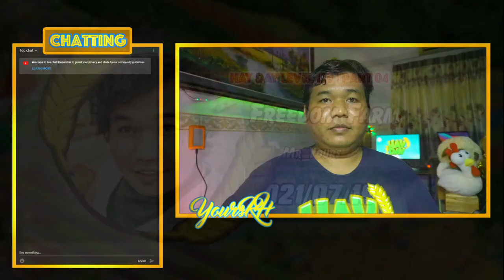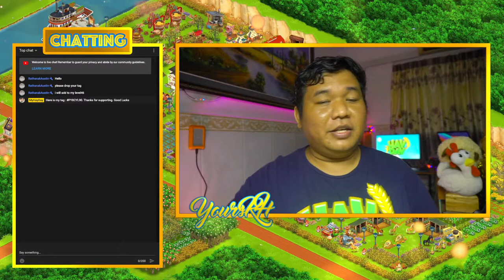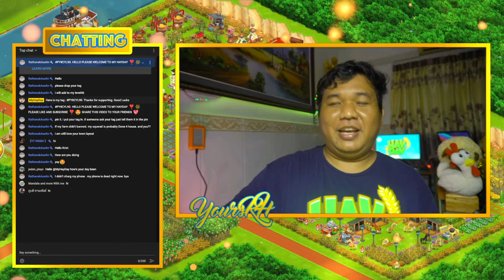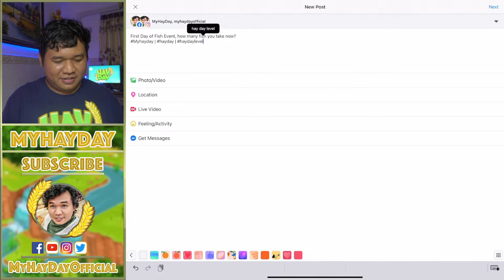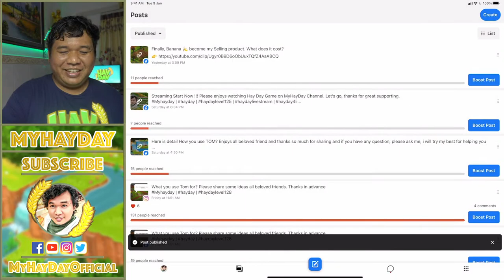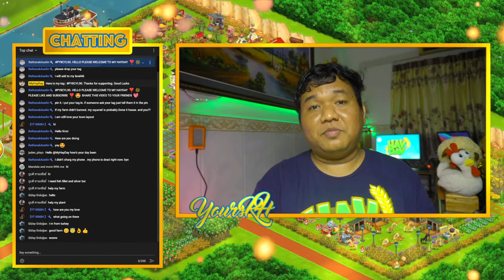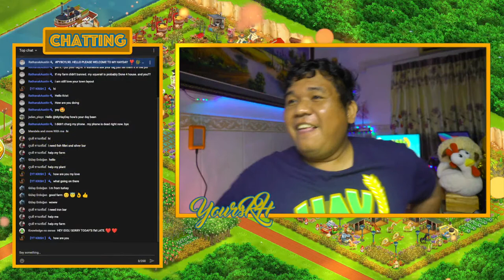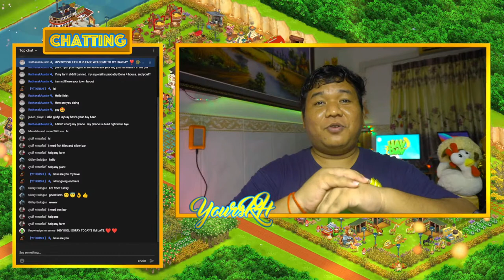Update Barn To 3500 Storage in Hay Day Level 129 | Part 04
⭐️  KEYPOINTS: Here are some key points in this episode. Let's enjoys
1:43 - Welcome To All My Beloved Friends
5:30 - Doing First Power Derby | Town Visitor Task
8:58 - Using Boat Crate Booster To Complete Boat Task
14:58 - First Step: Harvesting and Replanting all my crops.
16:22 - Update Barn Storage to 3500
16:18 - Second Step: Collecting and Feeding All Animals.
21:18 - Third Step: Collect cAll Products in front of all machines.
24:34 - Collect 2 Permits From Wheel Of Fortune
28:18 - Fourth Step: Fishing Farming
34:30 - Earning 130K Coins From Roadside
40:40 - Fifth Step: Travel To Freedom Town
44:22 - Sixth Step: Flying To Valley
49:05 - Earning 20K Coins From Banana Tree
No - Seventh Step: Time To Sell my Selling Products
55:18 - Eighth Step: Time To Reproducts All Machines.
That's all for the great key points of this video. Love you all. See you soon next video. Good Lucks